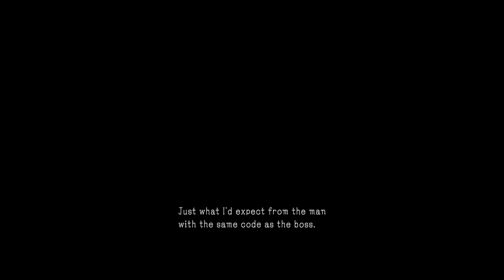MGSV GZ - Mission 6 Normal Mode (Déjà Vu) RankS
EN
Not yet Snakeeeeee !
You have to do missions quickly. Don't waste time! Don't appear to anyone, don't shoot anyone.
This mission reminder mission. 1990's Metal Gear Solid Series
Good Luck!

TR
Daha bitmedi Snakeeeee!
Bu görevde hızlı olmalısın. Boşa zaman harcama! Kimseye görünme, kimseyi vurma.
Bu görev hatırlama görevi. Metal Gear 1990'lar Serisi.
İyi Şanslar!

MGSV:GroundZeroes
Venom Snake